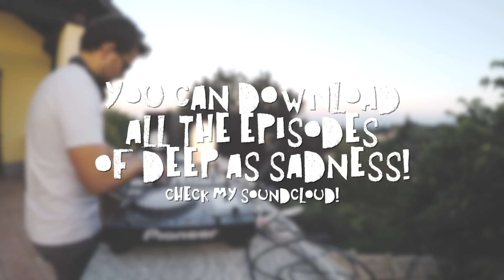Deep As Sadness #031 | Special Episode w/Drones Shots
Special place, special drone shots and special music for an incredible  session of 'Deep As Sadness'!
In this episode a lot of great tracks from Mees Salomé, andhim, Yotto and many more!

◆ Tracklist: Song titles appear automatically in the video!

◆ Videos and graphics are made by me.